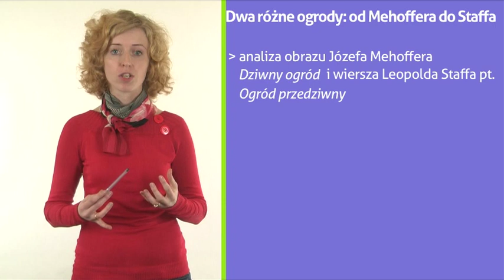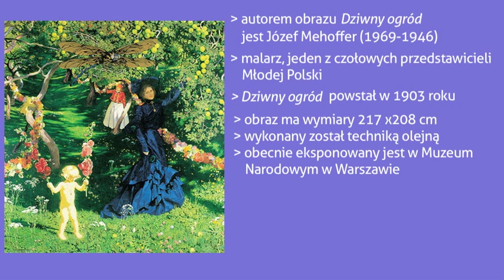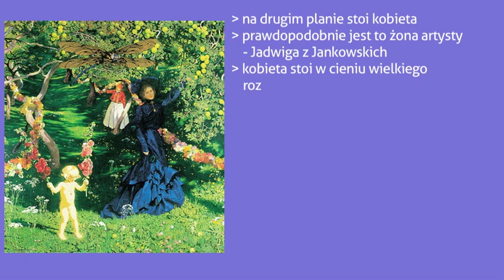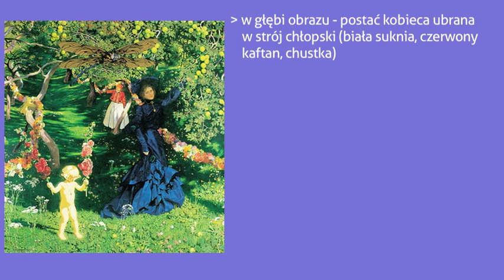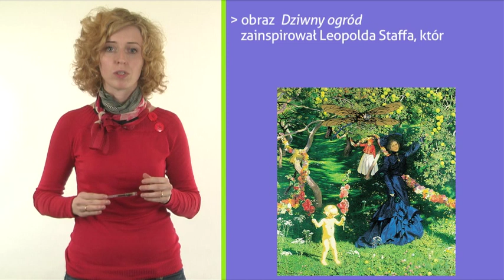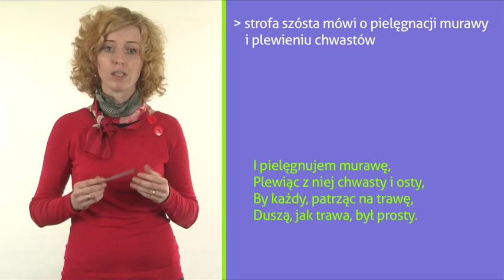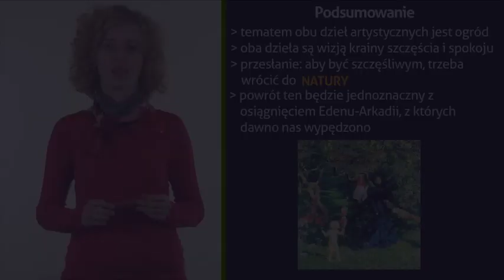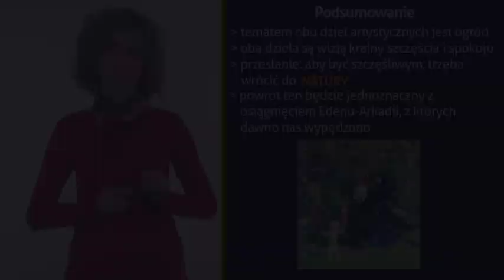Dwa różne ogrody Mehoffera i Staffa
Lekcja ta będzie analizą obrazu Józefa Mehoffera "Dziwny ogród" i wiersza Leopolda Staffa pt. "Ogród przedziwny". Nasz Ekspert wyjaśni Ci, jak porównywać literaturę i malarstwo, jak opisywać obraz i interpretować pojawiające się na nim symbole i znaki. Dziwny ogród i Katarzyna Biernacka zaprasza...